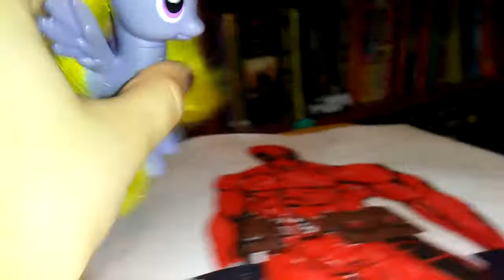Small talk with Lily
I talk small about a custom a anti hero and on a ship